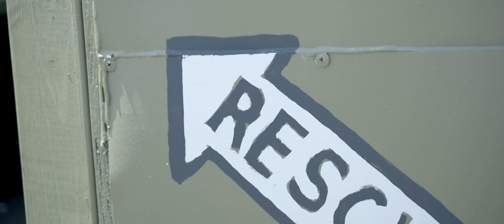Zombies In The Heartland Pandemic 2014